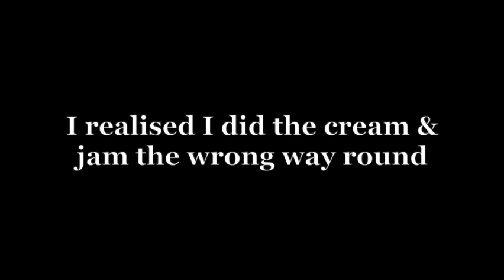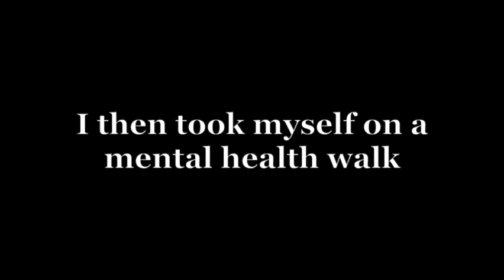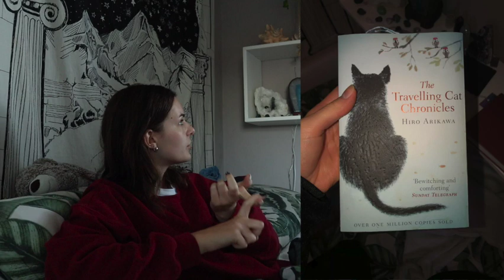stop badgering me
hey there ☺

☽ socials ☾